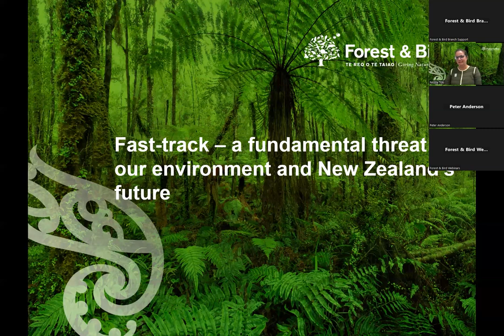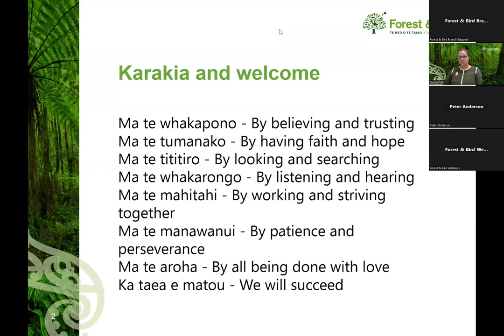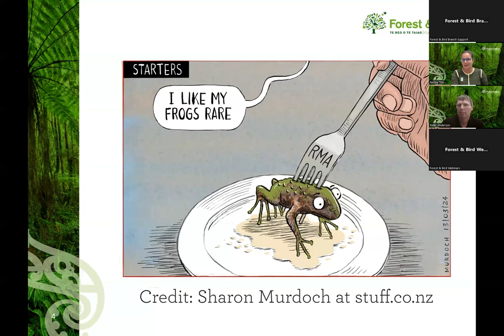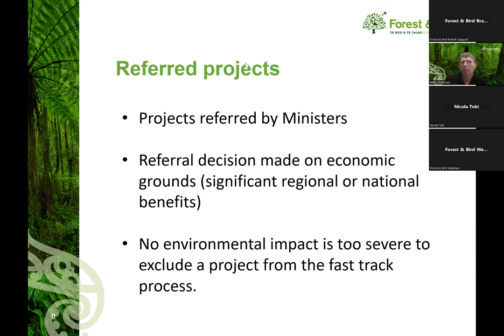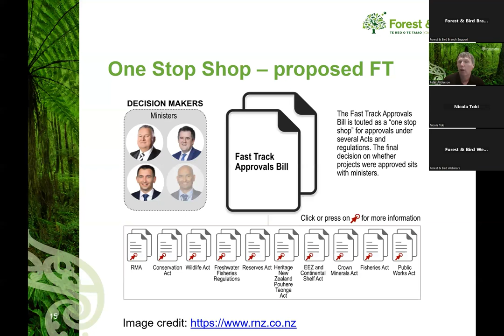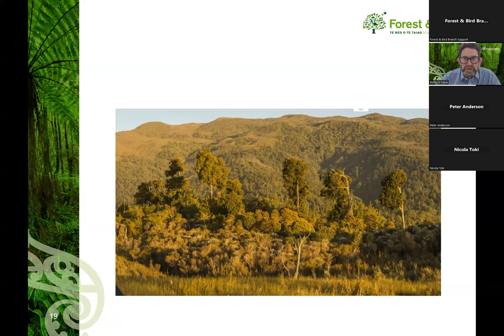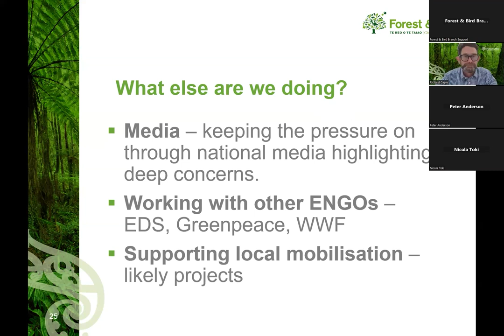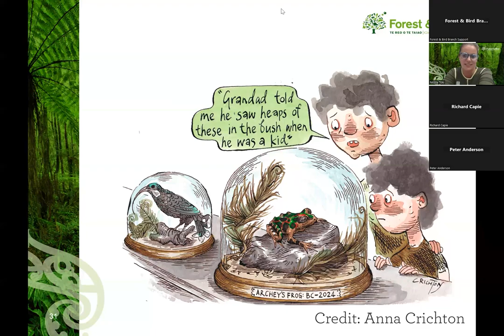F&B webinar on the FTAB 21 Mar 2024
Forest & Bird webinar on the proposed Fast-track Amendments Bill and how we can respond